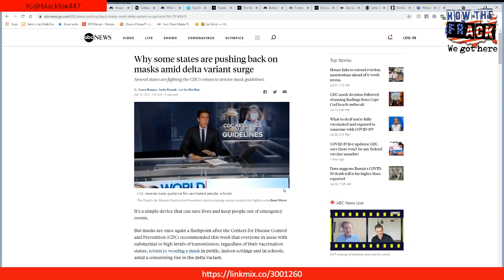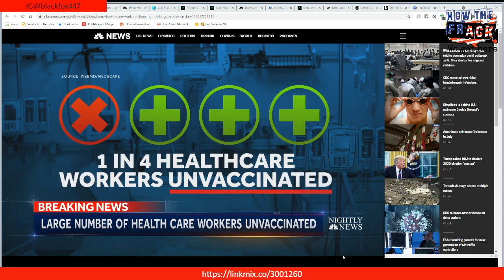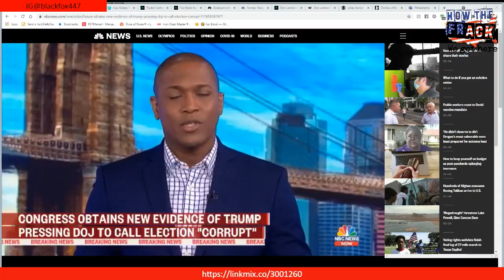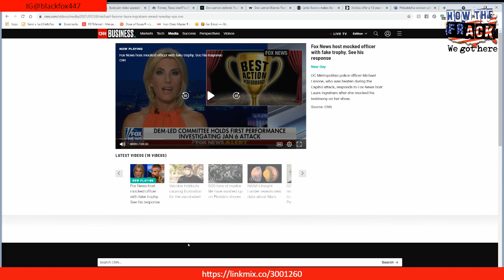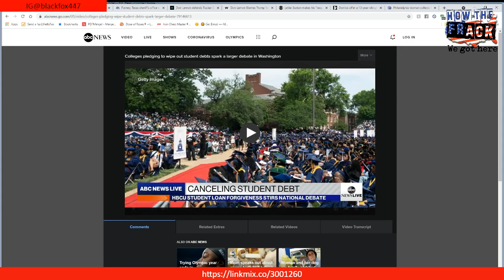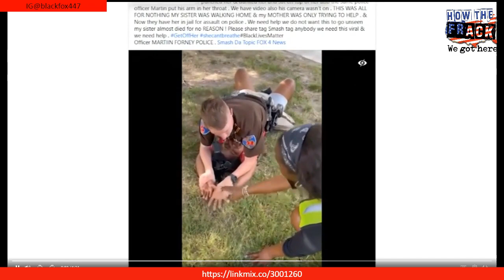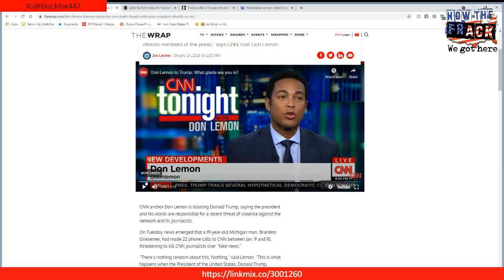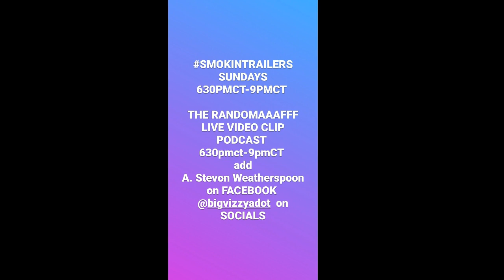How the Frack We Got Here - Weekend Edition - 7.31.21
A recap of the week's news in US politics and stories.